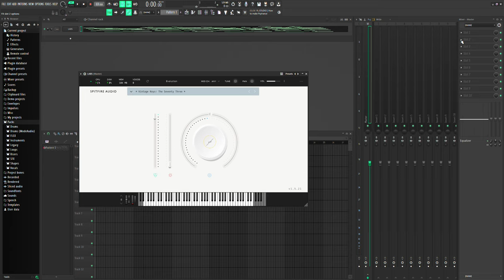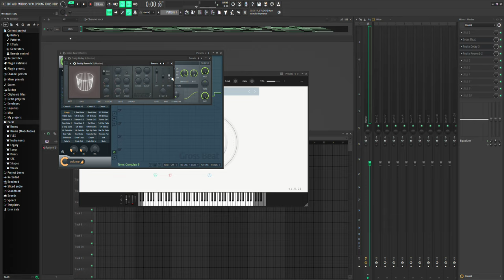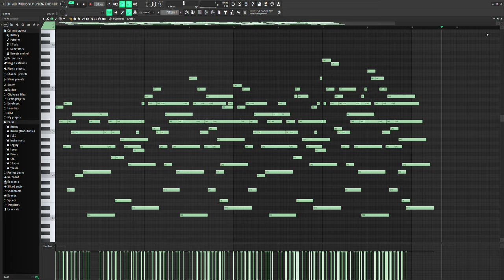LABS is really neat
The thing that stretches the notes out is the strum function under the tools menu, but for some reason the menu for it didn't show up in capture. I set it all the way to max.